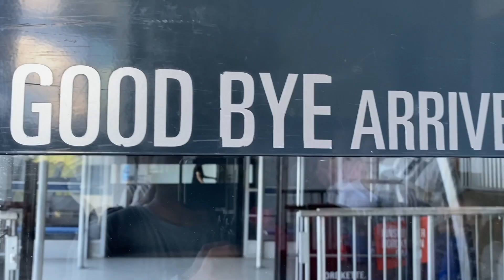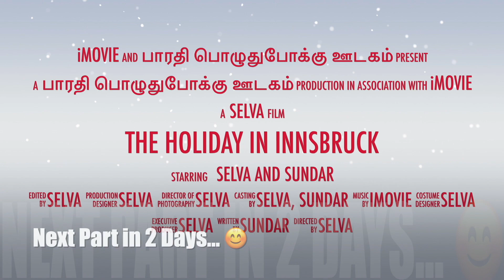Travel World/World is at Hand/சுற்றுலா உலகம்/உலகம் முழுவதும் பயணிப்போம்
Let us love Enough to Explore and Learn
And live the beautiful life!

மானிலம் பயனுர வாழ்வதற்கே..!

3traveltamil